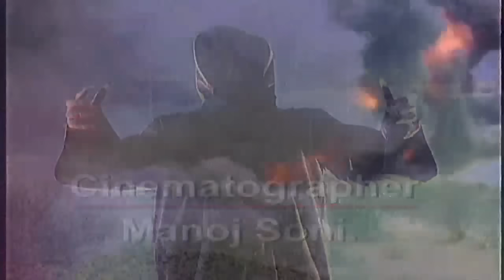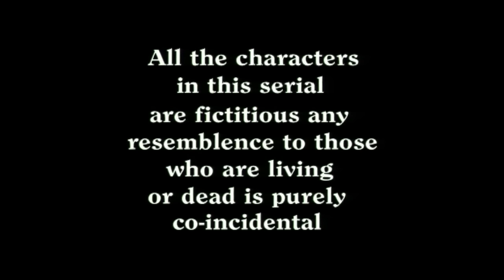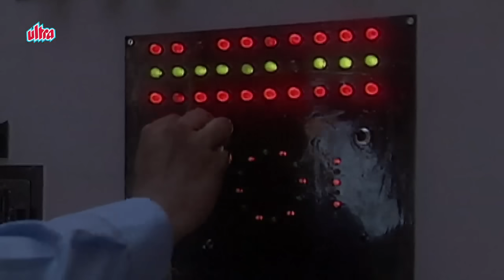Shaktimaan Hindi – Best Superhero Tv Series - Full Episode 47 - शक्तिमान - एपिसोड ४७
Starring : Mukesh Khanna, Raju Shrivastav, Vaishnavi Mahant, Kitu Gidwani, Surendra Pal, Tom Alter, Nawab Shah, Faqira.